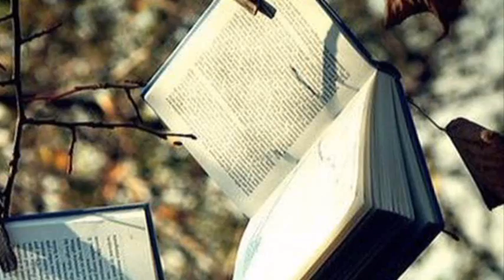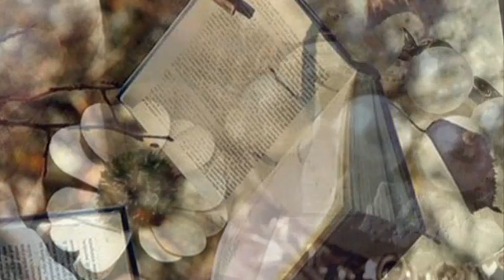Embers of Love - Mich Gerber feat Imogen Heap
Imogen Heap is a Grammy Award-winning British singer and songwriter from Romford, Havering. She is known for her work as part of the musical duo Frou Frou and her solo albums, which she writes, produces, and mixes. In 2006, Heap was nominated for two Grammy Awards. She has produced three solo albums, the latest of which is 2009's Ellipse, which was a North American chart success and earned Heap two Grammy nominations, winning Best Engineered Album, Non-Classical.

Album: Amor Fati (by Mich Gerber)
Label: Okular/BlueNote, 2000

and

Album: Various - V.I.P. Lounge 2
Label: Wagram, 2 x CD, Compilation
Released: 2002, France

Embers of Love (lyrics):

Paint the two of us on a canvas in chains
And hang it on the wall
So the story sustains
And I layer the colours with care
In veils with the sky
Bordered in an ocean and higher than high

Well lucky you
To have me by your side
Never would you know
Never could you decide
Taking my hands as your own
Cover it in gold
Leave me for a moment
And I'll watch you grow old

Embers
Embers of love
Never take it down